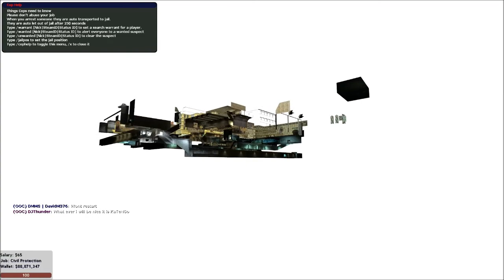Nitrous Networks DDoS attack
My Server getting attacked. D;